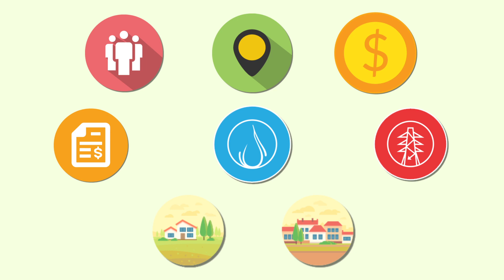موشن جرافيك عقارات -مبادرة اختار شقتك- شركة موشن جرافيك مصر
لو حابب تصمم فيديو موشن جرافيك احترافي مع افضل شركة موشن جرافيك فى مصر شامل الإسكربت والتعليق الصوتى داخل استديوهات احترافية والتسليم خلال 72 ساعة كلمنا على :
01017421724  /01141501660